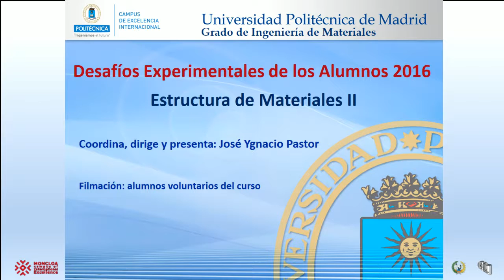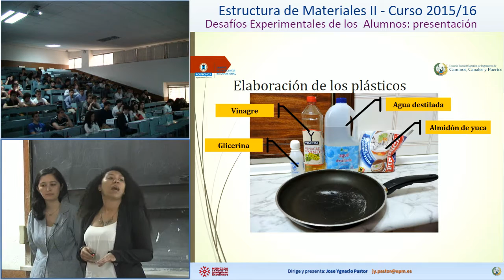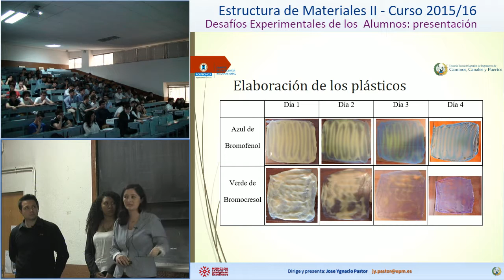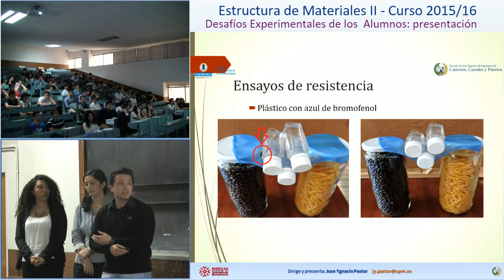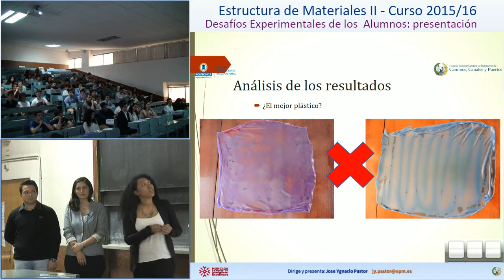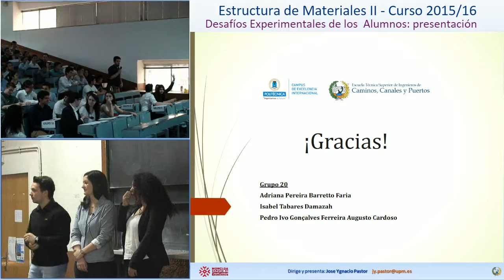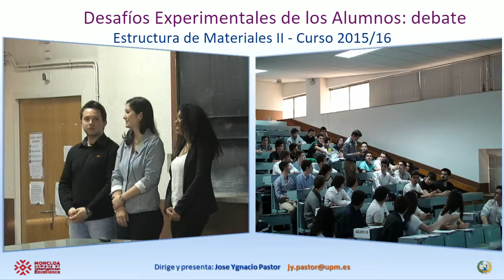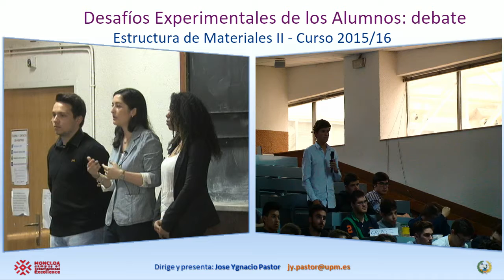EXPERIMENTOS ORIGINALES SOBRE MATERIALES NO CRISTALINOS. GRUPO 02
Experimentos originales creados por los alumnos de Estructura de Materiales II, del Grado de Ingeniero de Materiales de la Universidad Politécnica de Madrid.

Todos los experimentos versan sobre el tema de la asignatura: estructura, síntesis y propiedades de materiales no cristalinos.